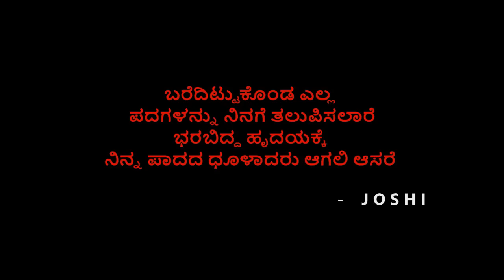KANTARA |SINGARA SIRIYE COVER SONG| Fisheries students| 2022| PJ's CELLULOID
AS A FISHERIES GRADUATE, I USED THIS SONG TO SHOW THE FEELINGS OR EMOTIONS BETWEEN A FISHERMAN AND A FISHLASS .
Lyricsist : Pramod maravanthe
Singers
Casting: Dr. Amogh K.R. and Shivani
Cinematography : Adil M
Camera assisst : Narshivudu and Nandan Gowda
Supported : Sanjay patil, Manoj Gowda, Suhas H.N. Ajay, Sandeep and Chethan.
and my sincere thanks to : Dr. Chethan (FISHERIES Scientist KVK, D.K) for his continous support
Rhythm: Kalyan Chakravarthi
Strings: - Chennai Strings
Conductor: Yenzone Baghyanadhan
Mixed & Mastered by: Sajayan Kumar Renu Digi Studio (Bangalore)
Recorded by Sajayan Kumar
Vocals recorded @Prabathstudio Bangalore
Strings recorded By Biju James VGP Chennai
Music Production : Bobby C R, B Ajaneesh Loknath ABBS Studios(Bangalore)
Recorded by Narasimha Kruthi Audio's Bangalore
Live percussions : Venky & group Recorded by Ashwin Prabhath Studio Bangalore
Flute: Kiran Shehnai: Balesh Recorded by Divine 2 BarQ studio Chennai
Conducted by Yenzone Baghyanadhan
Additional Vocals: B. Ajaneesh loknath Ganesh karanth Madhwesh Bharadwaj Hemanth
Recorded by Ashwin Prabhath Studio Bangalore
Coordinator: K. D. Vincent